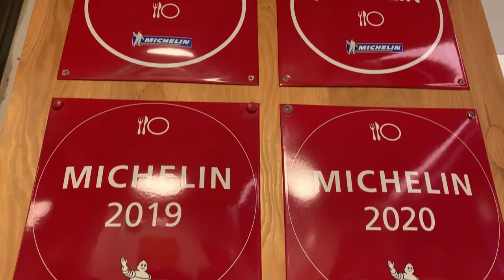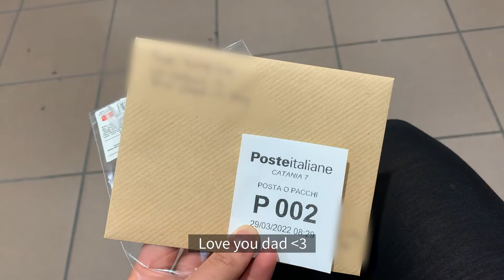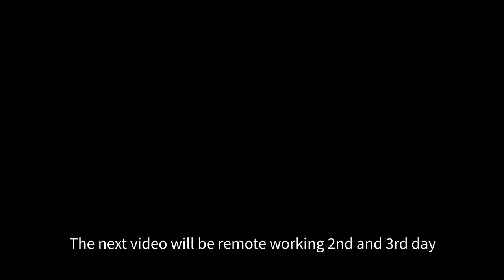🇮🇹Italy - Remote work + Travel! Day 3 - WORK 💁‍♀️ 6-9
Hi, RoamSong here. Today’s video is about 3rd day at Catania, doing 1st remote working. 🏡💻  I start working on Tuesday this week. Rushing all the piled work from Friday and Monday on Tuesday was quite tough and demanding.. Well seems like if you work it feels the same regardless where you are 💁‍♀️

⌚Timeline
00:36 3일차 시작
01:20 일 시작..
03:00 늦점

🗾Travel
- not really ~ just work..

🧳 Accommodation
Catania Inn

😋 Restaurant
Lunch: SICCIA
- Salmon Burger